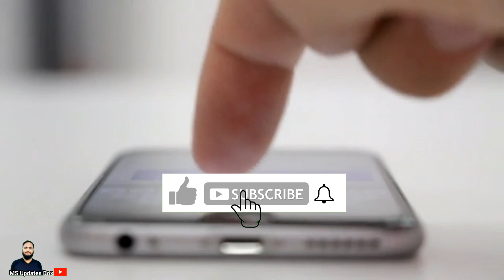Residents Of Gujranwala Rejoice Over Rishi Sunak's Rise To U.K's Top Post | Rishi Sunak Biography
Rishi Sunak ka Pakistan Gujranawala sy kiya Taluq Origin & Hindu British PM | Rishi Sunak Biography